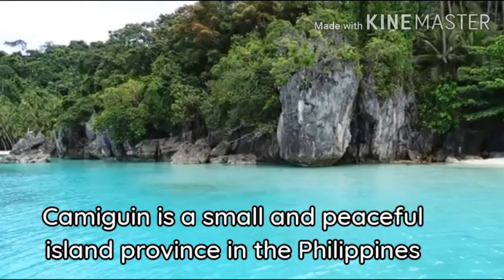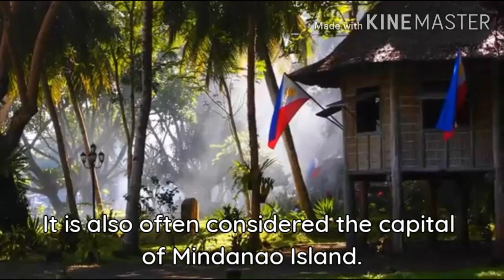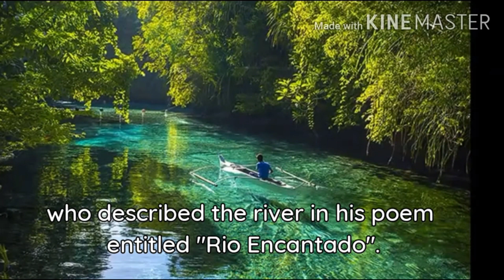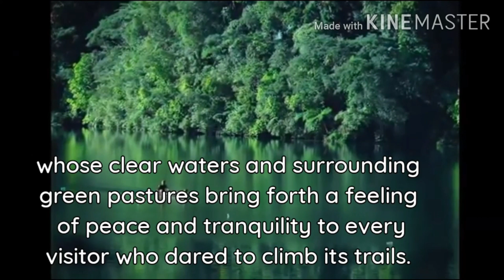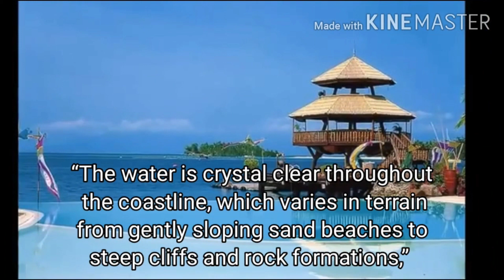MINDANAO PHILIPPINES, MOST WONDERFUL PLACES TO VISIT...